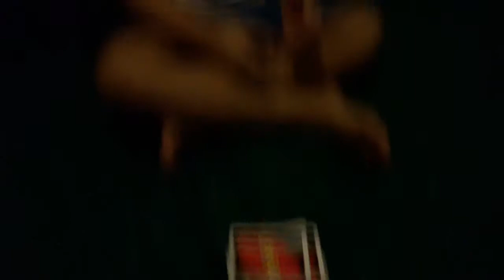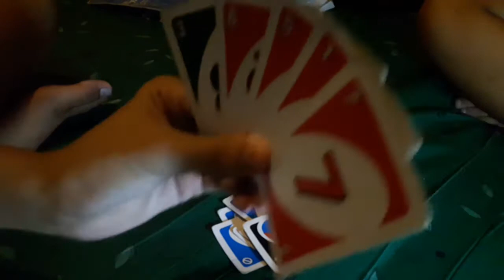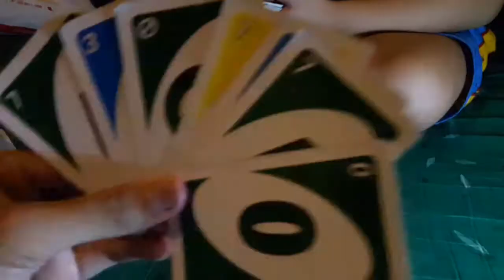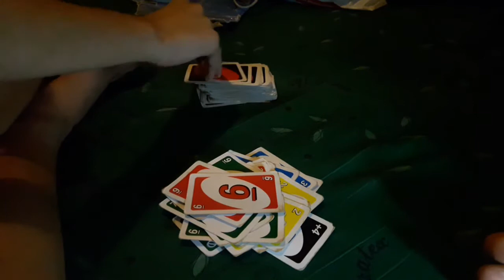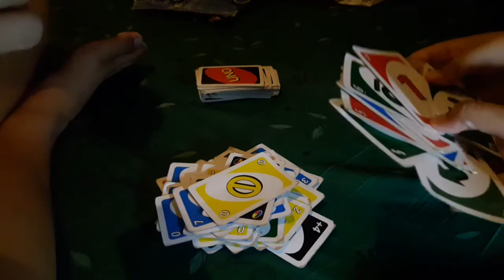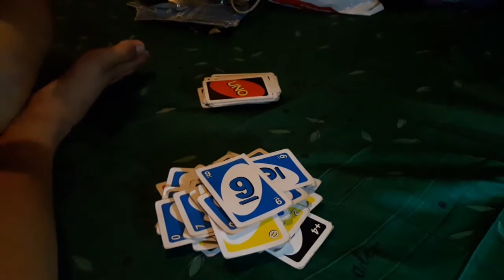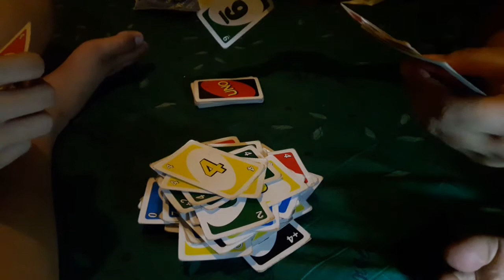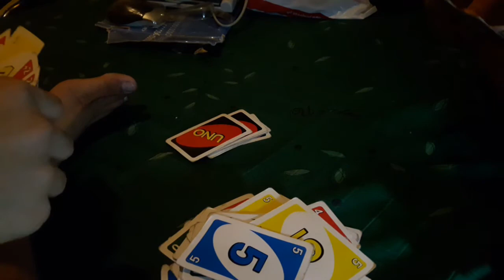Playing Uno w/ my Bro!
Kamusta Everyone!
Sa video na ito, ako at nang kapatid ko ay naglaro ng Uno!